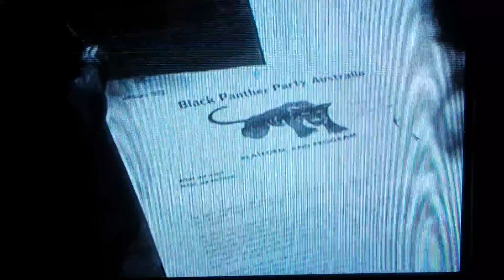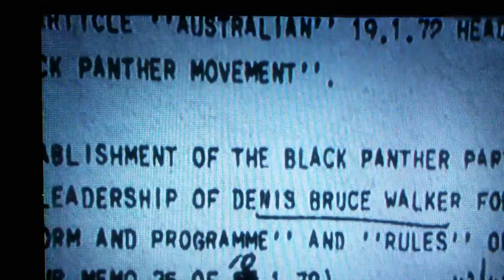IMPACT OF OUR CULTURAL REALITY